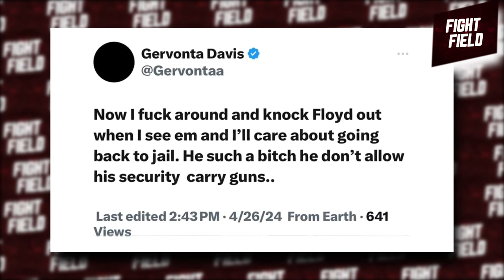Floyd Mayweather AGREES To Fight Gervonta Davis On THIS BRUTAL Condition...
Floyd Mayweather has just signed the biggest contract of his life! The fight of the decade—Floyd Mayweather Vs. Gervonta Davis is officially in the cards for later this year!
But here's the kicker—this fight comes with one brutal condition that could change EVERYTHING! Yep, Floyd is not one to put ink on paper that easily! He has one condition for Gervonta Tank and it’s gonna blow your mind! There’s a lot to discuss with this one so without further ado, let’s take a deep dive into the action!